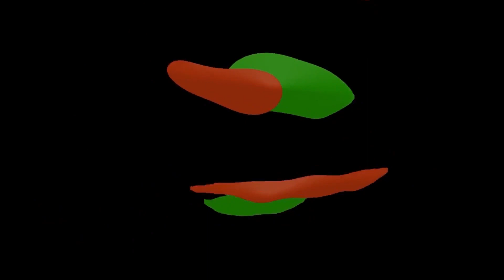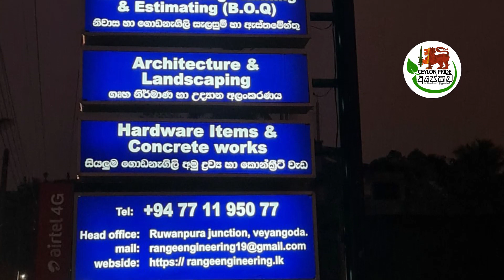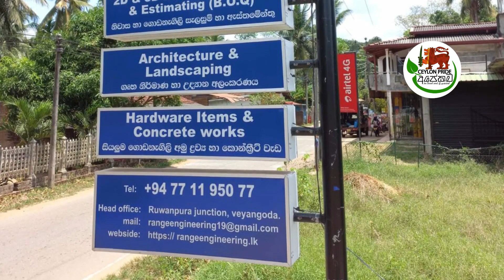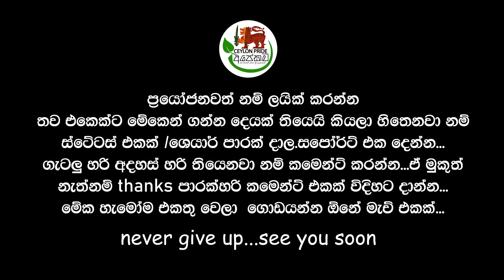අලුත්ම බ්‍රෑන්ඩ් එකක් හදලා success වෙන්නේ මෙහෙමයි| how to start new business |practical business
ඔබගේම නිවසක් හෝ ඉදිකිරීමක් වගකීමක් ඇතුව ඉදිකරගන්න , ඉදිකිරීම් ක්ශේස්ත්‍රය ආශ්‍රිත​ විශේෂඥ  උපදෙස් සදහා හෝ ව්‍යාපාරිකමය වශයෙන් වැදගත් උපදෙසක් සදහා සිවිල් ඉ‍ංජිනේරු සංජය​ සෙනෙවිරත්න මහතාව පෞද්ගලිකව සම්බන්ද​ කරගන්න පුලුවන් මේ දුරකතන අංකයෙන්  👇👇
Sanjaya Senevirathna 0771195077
BSc. Civil engineering
Msc (red.) in highway and traffic engineering University of Moratuwa
MBA (red.) Master of business administration University of Kalaniya
Dip in Architectural (CADD)
රේන්ජ් ආයතනය​  පහත සදහන් සේවාවන් ආරම්භයේ  සිට අවසානය දක්වාම එකම ආකාරයෙන් ඉතා විශ්වාසවන්තව සුවඳශීලීව ඔබට ලබාදීමට කටයුතු කරනවා.
🔸Housing and building Construction
🔸Housing and Building plan 2D/3D
🔸Waterproofing
🔸Interlock Block Work
🔸Landscaping
🔸Interior Design
රේන්ජ් ආයතනයේ ලිපිනය
නො 177,දික්කන්ද​, ඌරපොල පාර​, රුවන්පුර​.

🔺🔺තමන්ගෙම බිස්නස් එකක් පටන් අරන් දියුනු කරන්න කැමති අයට බිස්නස් එක දියුනු කරගන්න අවශ්‍ය වෙන සුපිරිම​ සුපිරිසොෆ්ට් වෙයාර් එකක් ගැන වීඩියෝ ලින්ක් එකකුත් පලවෙනි කමෙන්ට් එකේ තියෙනවා.
🔺🔺ඔබට හෝ ඔබගේ සමීපතම කෙනෙකුට වකුගඩු ගල්​ තියෙනවා නම් අපි කරපු වකුගඩු ගල්​ වලට 100% හරියන බෙහෙතක් ගැන​ වීඩියෝ එක අනිවාර්‍යෙන්ම බලන්න​.ලින්ක් එක පලවෙනි කමෙන්ට්  එකේම දාල තියෙනවා.

🔺🔺ඩ්‍රොප්ශිපිං,ඔන්ලයින් ෆීල්ඩ් එකේ දැනුම සහ බිස්නස් වලට අවශ්‍ය සියලුම​ දැනුම වගේ  වැදගත් කරුනු හුවමාරු කරගන්න අපි සුපිරි එකමුතුවක් ෆේස්බුක් එකේ හදලා තියෙන්නේ.ceylon business club.මේ ලින්ක් එකෙන් එකතු වෙන්න හැමෝම​​.👇👇

🔺🔺ටෙලිග්‍රෑම් ගෲප් එකට මේ ලින්ක් එකෙන් එකතු වෙන්න​👇👇.
සිලෝන් ප්‍රයිඩ් අපි උත්සහයක් දරනවා නිරෝමත් ශ්‍රීලංකාවක් බිහිකරන්න. ඒ සදහා වීඩියෝ මාධ්යයෙන් ප්රයෝජනවත් වීඩියෝ අපි ඉදිරිපත්කරනවා සතිපතාම. මහරගම පිළිකා රෝහලට යන රෝගීන් ගනන අපි කොහොම හරි අඩුකරන්න උත්සහ කරන්වා.ඒ සදහා වසවිසෙන් තොර දේශීය දේවල් අපේ චැනල් එකෙන් වගේම ෆේස්බුක් පේජ් එකෙනුත් ප්රමෝට් කරනවා. මේ උත්සාහයට ඔබගේ සහයෝගය බලාපොරොත්තු වෙනවා. වීඩියෝ එකට ලයික් එකක් දාල සහයෝගය ලබා දෙන්න.ඔබේ අදහස් කමෙන්ට් කරන්න අමතක කරන්න එපා..

We as ceylon pride strive to create a prosperous nation. For that, we present useful videos through video media every week. We promote non-toxic local products on our channel as well as on our Facebook page. We look forward to your support in our efforts. Like and join our Facebook page .It's a lot of important information posted daily

Ceylon pride අපිව සම්බන්ද කරගන්න අවශ්‍ය අයට අපගේ දුරකතන අංකය​👇👇

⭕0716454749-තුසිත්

අපගේ ෆේස්බුක් පිටුවටත් ලයික් කරලා ජොයින් වෙන්න.වැදගත් තොරතුරු රාශියක් එහි පලකරනවා දිනපතාම.

ඊලග ව්ඩියෝ එකෙන් ලගදීම හමුවෙමු.

title👇👇👇
අවුරුදු 27න් ව්‍යාපාර 4ක් හදපු හැටි | how to start new business |practical bussiness | ceylon pride

related keywords👇👇👇
businesssinhala sinhala

 related keywords👇👇👇
businesssinhala sinhala

 related keywords👇👇👇
businesssinhala sinhala